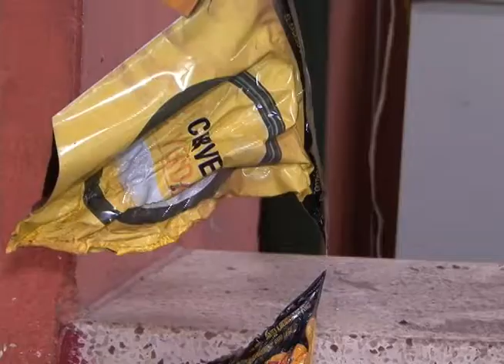Incendio registrado en Sevilla no dejó víctimas, pero sí grandes afectaciones.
Un fuerte incendio se registró este lunes a la madrugada  dejando pérdidas totales para la dueña de uno de los locales de la galería  de Sevilla donde ocurrió la conflagración. El lugar funcionaba como bar y luego de la emergencia quedó totalmente destruido.